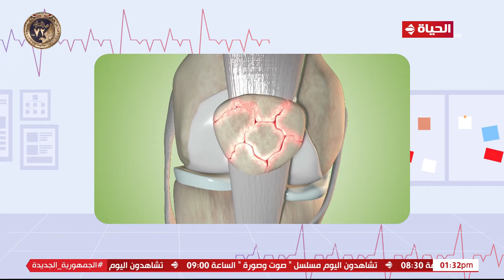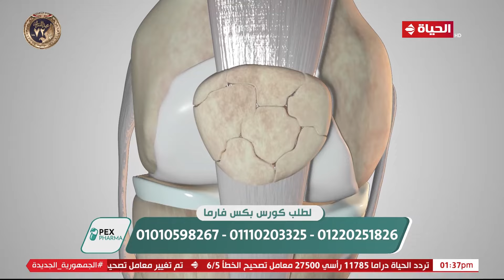صعوبة الحركة مشكلة بتواجه كبار السن وأحيانا الأطفال والشباب.. الأسباب وطرق الوقاية مع د/ علاء الدين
العيادة - صعوبة الحركة مشكلة بتواجه كبار السن وأحيانا الأطفال والشباب.. الأسباب وطرق الوقاية مع د/ علاء الدين

"برنامج العيادة، من تقديم ولاء غانم وليلى عز العرب وهو برنامج طبى يستضيف نخبة من أكبر الأطباء والاستشاريين فى جميع التخصصات على الهواء مباشرة يتلقون الاستفسارات الطبية ويجيبون على المشاهدين